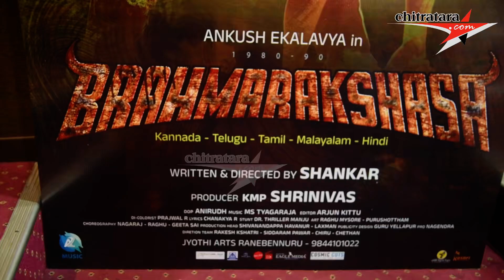Brahmarakshasa _Film Song Launch Press Meet